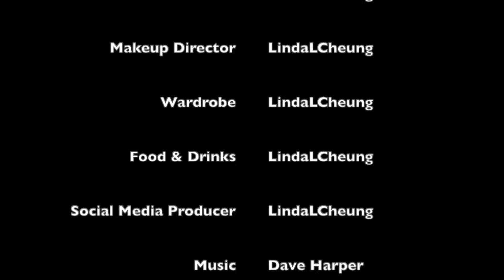EP107 | RISK IT, JUST DO IT | DOCSUNNE X ARTANDHUSTLE - LINDALCHEUNG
1. "Whatever you can do, or dream you can, begin it. Boldness has genius, power and magic in it." -- Goethe

2. "Security is mostly a superstition. Life is either a daring adventure or nothing." -- Helen Keller

3. "It's not because things are difficult that we dare not venture. It's because we dare not venture that they are difficult." -- Seneca

4. "Only those who will risk going too far can possibly find out how far it is possible to go." -- T.S. Eliot

5. "What you have to do and the way you have to do it is incredibly simple. Whether you are willing to do it is another matter." -- Peter Drucker

6. "Go out on a limb. That's where the fruit is." -- Jimmy Carter

7. "I am always doing that which I cannot do, in order that I may learn how to do it." -- Pablo Picasso

8. "Life is being on the wire, everything else is just waiting. -- Karl Wallenda

9. "If things seem under control, you are just not going fast enough." -- Mario Andretti

10. "Don't be afraid to take a big step. You can't cross a chasm in two small jumps." -- David Lloyd George

11. "It is only by risking our persons from one hour to another that we live at all." -- William James

12. "Do one thing every day that scares you." -- Eleanor Roosevelt

13. "Trust your own instinct. Your mistakes might as well be your own, instead of someone else's." -- Billy Wilder

14. "The dangers of life are infinite, and among them is safety." -- Goethe

15. "Do not fear mistakes. There are none." -- Miles Davis

16. "A man would do nothing, if he waited until he could do it so well that no one would find fault with what he has done." -- Cardinal Newman

17. "Test fast, fail fast, adjust fast." -- Tom Peters

18. "Never let the odds keep you from doing what you know in your heart you were meant to do." -- H. Jackson Brown, Jr.

19. "Twenty years from now you will be more disappointed by the things you didn't do than by the ones you did. So throw off the bowlines, sail away from the safe harbor, catch the trade winds in your sails. Explore. Dream. Discover." -- Mark Twain

20. "Leap and the net will appear." -- Zen Saying